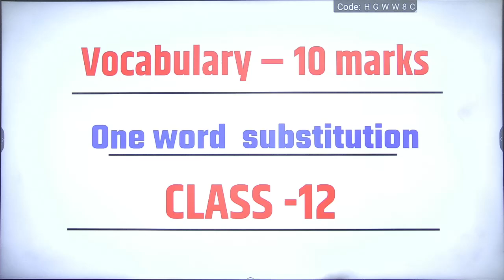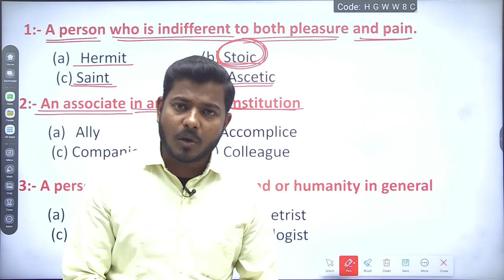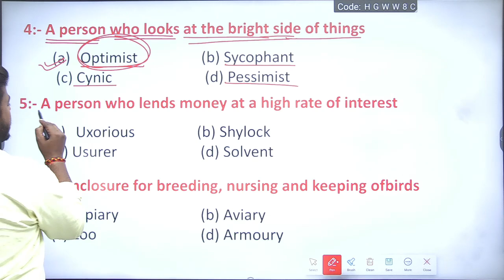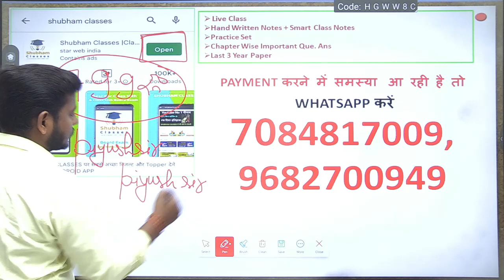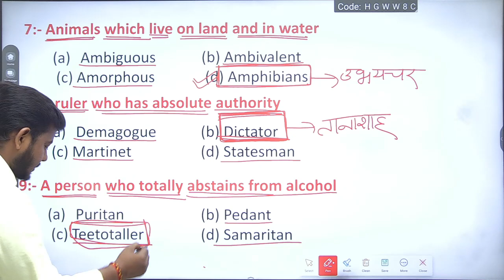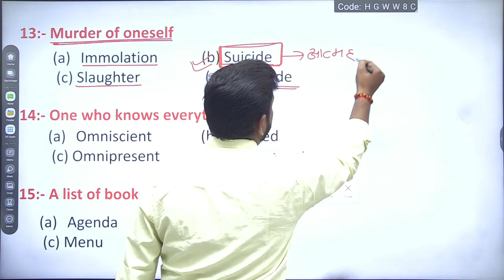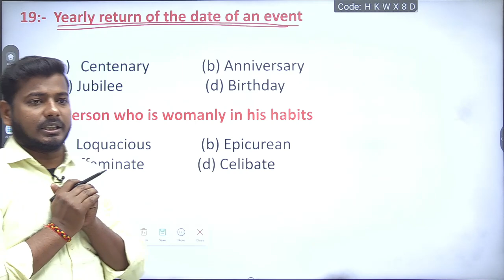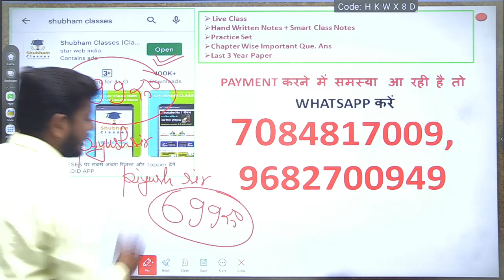ENGLISH Vocabulary (Class 12) one word substitution !! up board english paper (Class12) (जरुर देखे )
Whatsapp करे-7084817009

Crash Course में जुड़ने के लिए Playstore से Shubham Classes Application Download करे और वहाँ पेमेंट करके तुरंत जुड़ सकते है नही तो कोई समस्या हो तो हमे Whatsapp करे-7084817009

इस Crash course  में 2023 बोर्ड एग्जाम के लिए सभी विषयों की तैयारी करायी जाएगी